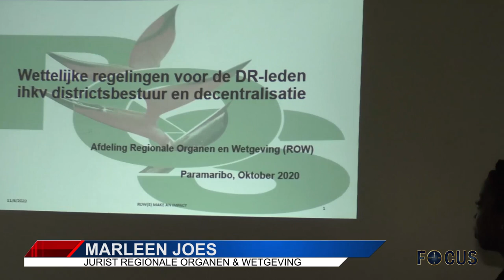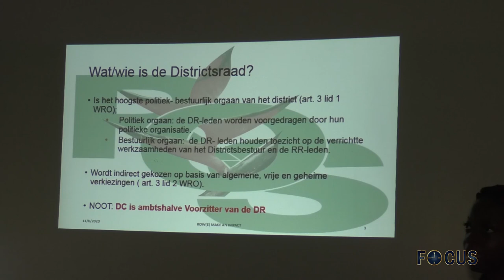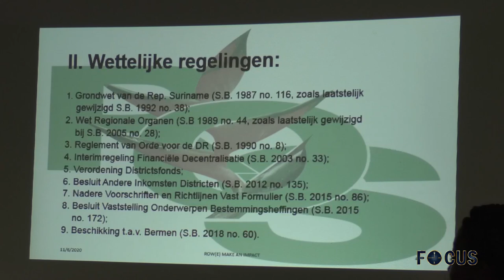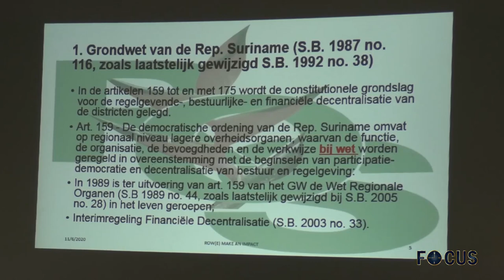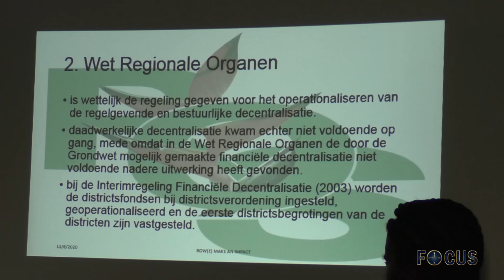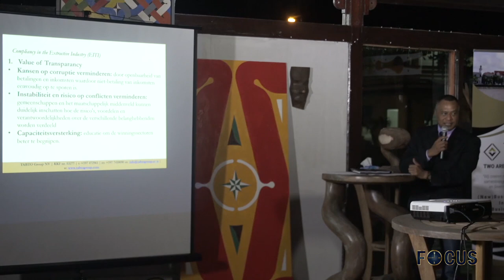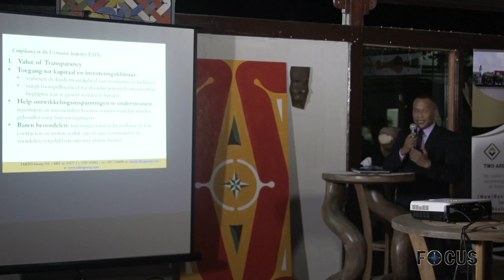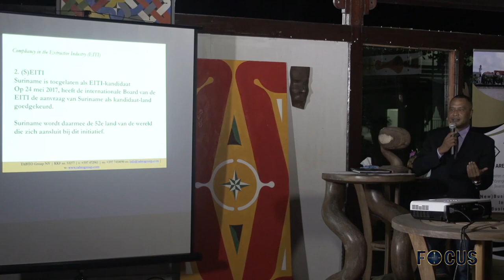FOCUS AFLEVERING 435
- Ministerie van Buitenlandse Zaken, International Business en Internationale Samenwerking gaat in op 45 jaar Srefidensi
- Districts- en ressortraadsleden worden getraind in taken en bevoegdheden
- Driedaagse Nationale Compliance Conferentie 2020 afgerond